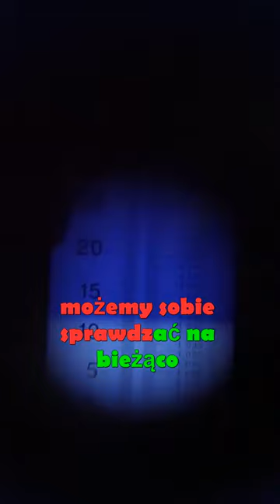Refraktometrem do pomiaru Gęstości / Cukru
Na filmie omawiam temat gęstości piwa, czyli ekstraktu.